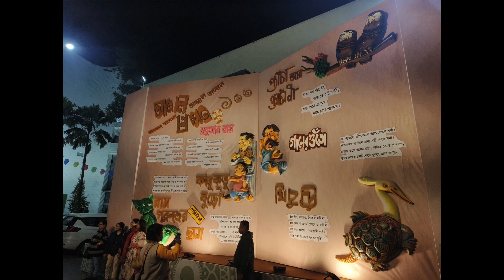Explore Kolkata || Academy of fine Arts , Victoria Memorial || Soumyadip Fine Art Studio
🌟 Welcome to Soumyadip Fine Art Studio 🌟

Join me on this journey filled with laughter, adventures, and a sprinkle of chaos. If you love [your niche or theme], you're in the right place!

💖 Thank you for being a part of this incredible journey! Your support means the world to me. Let's create memories together! 🌍